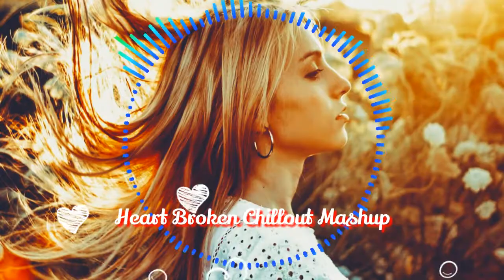#2022 | YT World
Latest Bollywood Song collection 2021

         .              👋  COMMENT🆕📱 about VIDEO